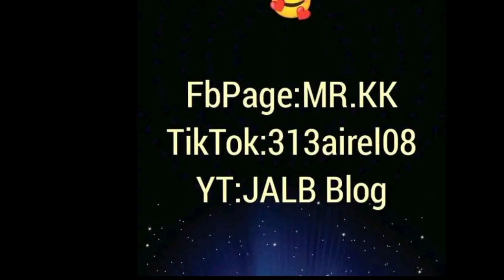JALB Blog Grandmas prank🤣🤣🤣🤣